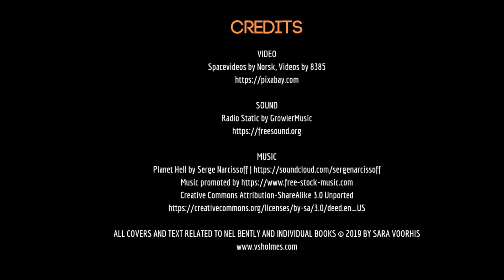STRANGERS (Nel Bently Books #3) Trailer | AMPHIBIAN PRESS MEDIA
Join Nel on her next adventure in STRANGERS, the third in the ground-breaking sci-fi series by V. S. Holmes.